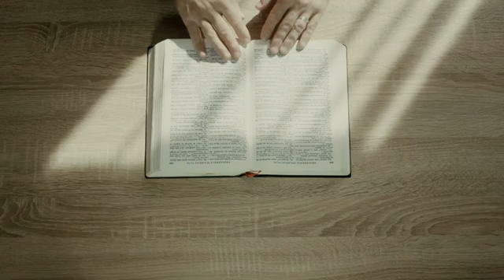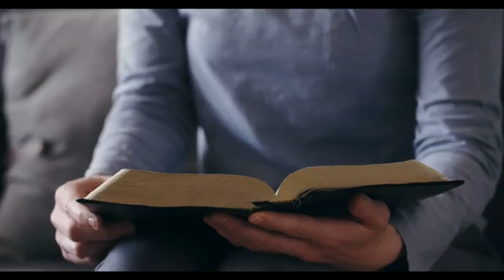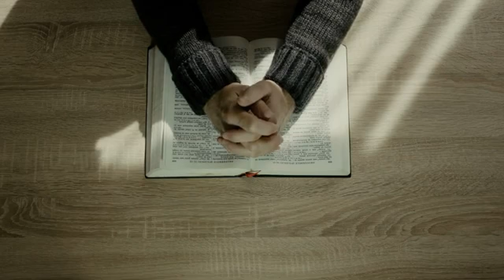WHY YOU SHOULD NOT BE UNDER PRESSURE TO GET MARRIED | APOSTLE JOSHUA SELMAN